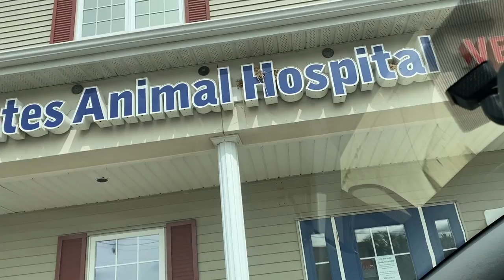SCORPION FEEDING VIDEO + TRAGEDY STRIKES! (Major Update)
We need to talk... In today's video I'll be feeding all my pet scorpions and giving you updates on how they are all doing. After this I will be opening up to you about some serious tragedy on the invertebrate side of the reptile room... Hope you enjoy and thank you to everyone for their support and viewership!

LIST IN ORDER OF APPEARANCE:
Hottentotta franzwerneri 2:22
Hottentotta jayakari 5:11
Centruroides sp. 7:10
Heterometrus sp. 7:51
Pandinus imperator 10:37
Heterometrus sp. 12:44